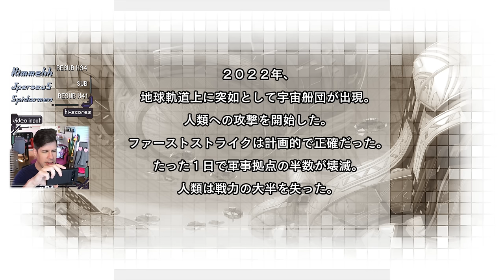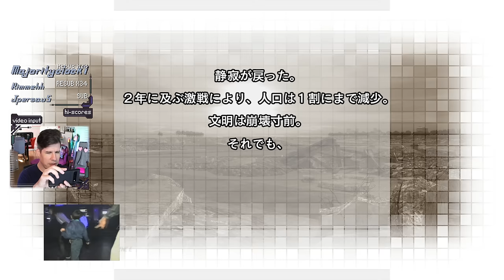Get Glorp'd | Earth Defense Force 6 Gameplay